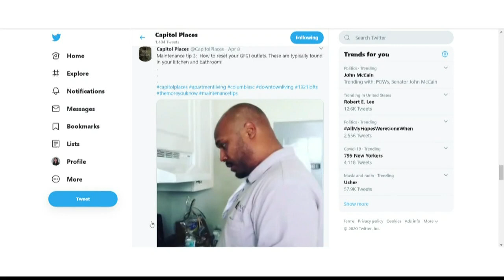Do it yourself tips from maintaince professionals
When you don't want folks in your house but you need to fix things in your house